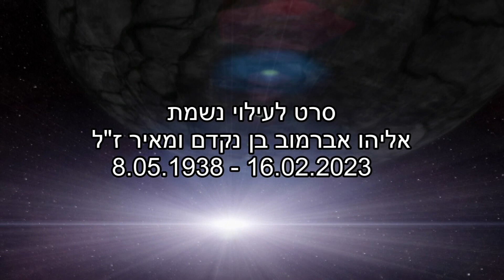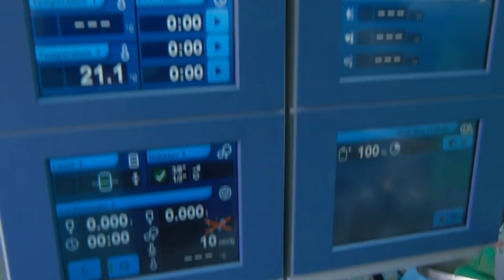סרט לעילוי נשמת אליהו בן נקדם ומאיר ז"ל